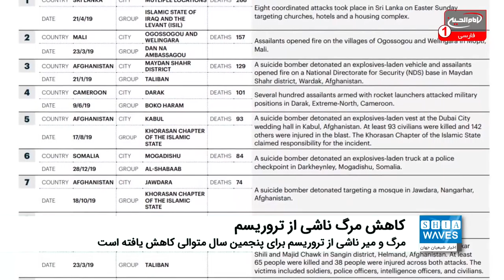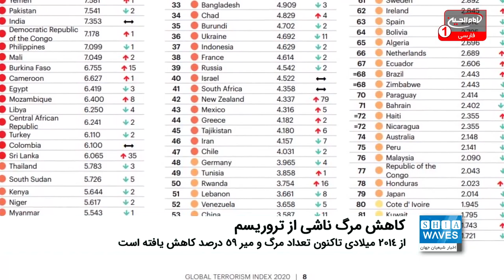کاهش مرگ و میر ناشی از تروریسم برای پنجمین سال متوالی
مرگ و میر ناشی از تروریسم در سطح جهانی برای پنجمین سال متوالی کاهش یافته است.
به گزارش شیعه ویوز به نقل از گودنیوز، شاخص جهانی تروریسم ۲۰۲۰ (GTI) گزارش داده است که مرگ و میر ناشی از تروریسم در سال ۲۰۱۴ به اوج خود رسیده بود، اما از آن زمان تاکنون تعداد مرگ و میر ۵۹ درصد کاهش یافته است.
گزارش سالانه که اکنون برای هشتمین سال متمادی منتشر شده است، توسط موسسه نظرسنجی اقتصاد و صلح (IEP) تهیه شده است که از چندین عامل برای محاسبه برآوردهای آن از جمله تعداد وقایع، تلفات، صدمات و خسارات مالی استفاده می‌کند.
در ۱۰۳ کشور وضعیت بهبود یافته است و این آمارها نشان‌دهنده بیشترین کاهش مرگ و میر در افغانستان و نیجریه است، اگرچه اینها صرفا تنها دو کشور هستند که بیش از ۱۰۰۰ مرگ بر اثر تروریسم را تجربه کرده‌اند.
این آمارها بیانگر بالاترین تعداد کشورهایی است که از ابتدای بررسی شاخص سالانه مرگ و میر ناشی از تروریسم بهبود را تجربه کرده‌اند.
خاورمیانه و آفریقای شمالی برای دومین سال متوالی بیشترین بهبود منطقه‌ای در تروریسم را ثبت کردند و کمترین میزان مرگ و میر را از سال ۲۰۰۳ به بعد را داشته‌اند.
کاهش عملیات تروریستی همچنین با کاهش تأثیر تروریسم بر اقتصادی جهانی همراه بوده و سقوط ۲۵ درصدی را تجربه کرده است.
این گزارش همچنین گفته از زمانی که همه‌گیری ویروس کرونا در ماه مارس ۲۰۲۰ توسط سازمان بهداشت جهانی به عنوان یک بیماری همه گیر جهانی اعلام شد، داده های اولیه حاکی از کاهش مرگ و میر ناشی از حادثه و تروریسم در بیشتر مناطق جهان بوده است.